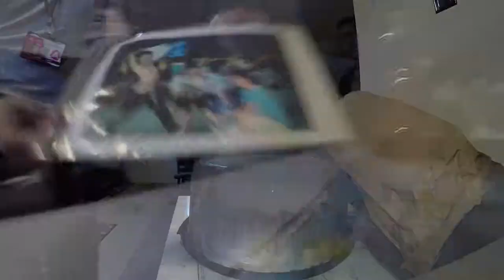Lets celebrate my friend Kevin's Birthday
This video is a bit late and I've been busy away from the editing program. Lots of derping and lots of fun. Watch as my friends and I go thorough the day setting up a surprize birthday! Enjoy!!